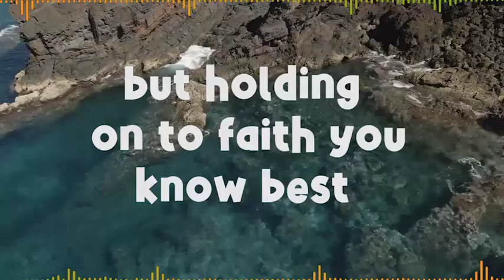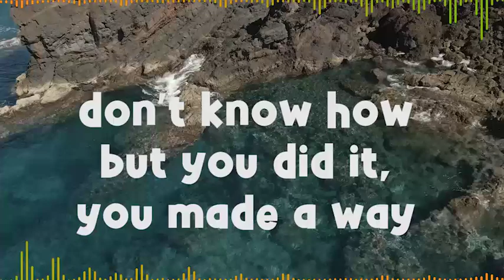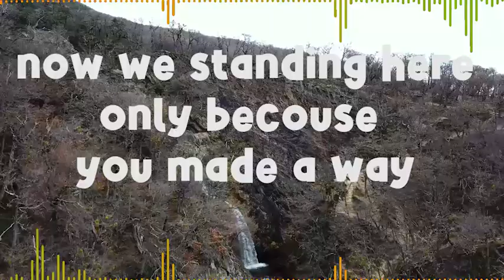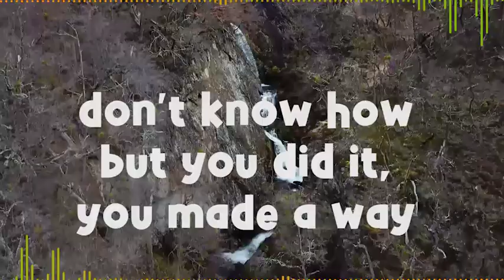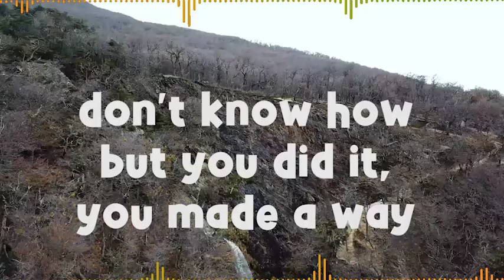Made a way (reggae version) with lyrics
made a way by Travis Greene reggae cover with lyrics by vitaliano